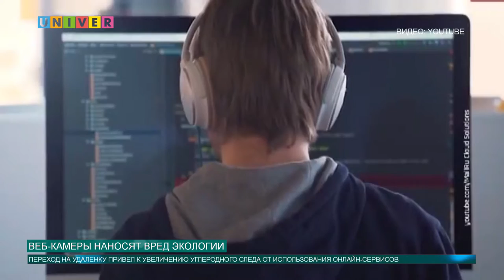ВЕБ-КАМЕРЫ НАНОСЯТ ВРЕД ЭКОЛОГИИ